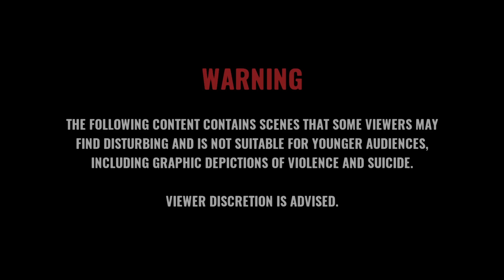I Saw Black Clouds Gameplay